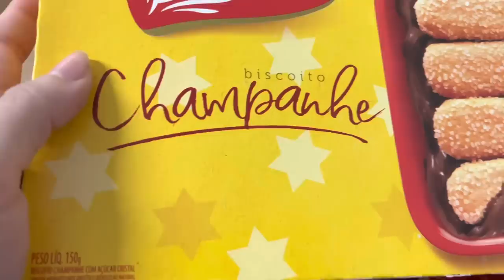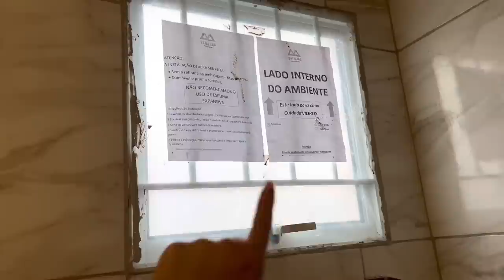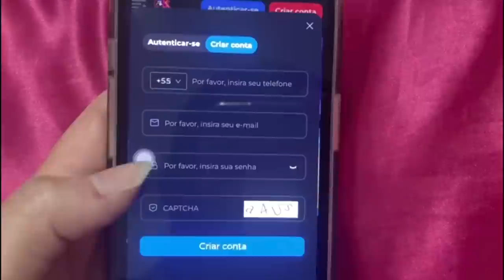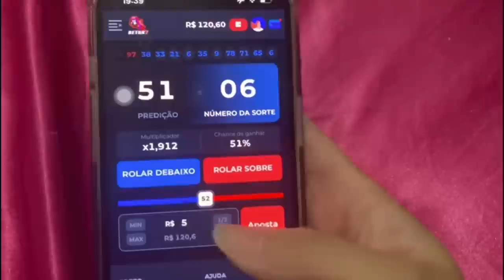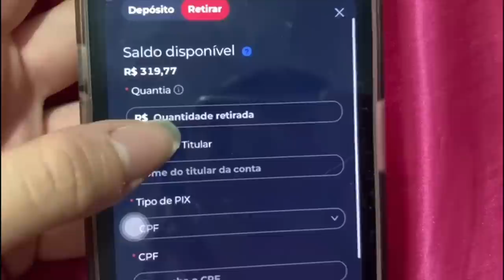VLOG: FIZ UM PAVÊ DELICIOSO 🤤 | MEU BANHEIRO ESTÁ QUASE PRONTO 🤩 | Sabrina Bernini